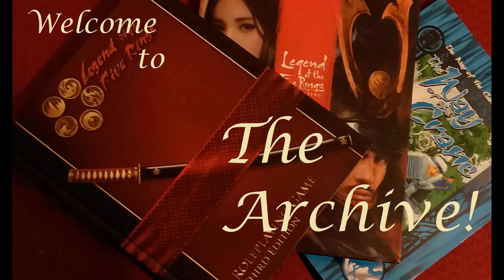Legend of the Five Rings Clans The Mantis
The descendants of a Matsu and the God of Thunder, Osano-Wo, Himself, The Mantis are a Clan that started as a Minor Clan and forced recognition by all the other Clans as a Great Clan.